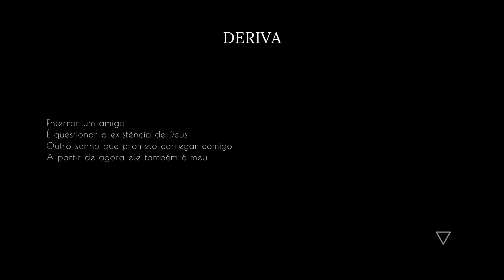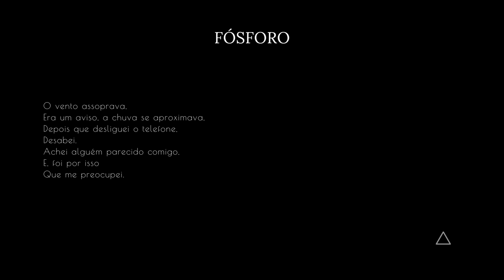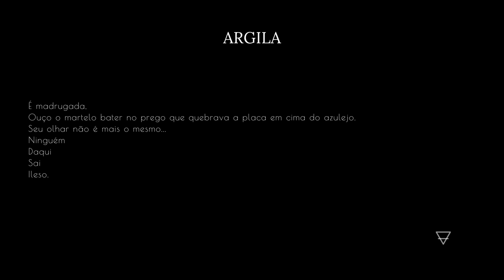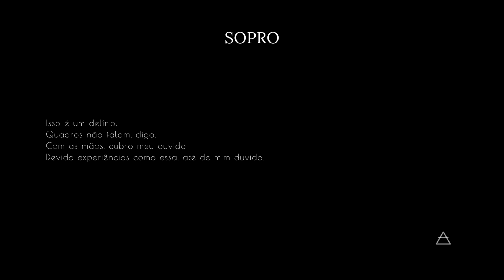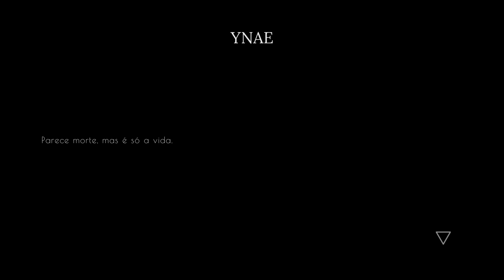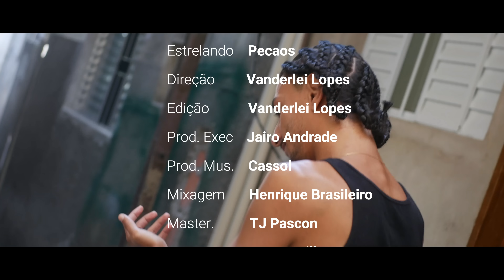Pecaos - Parece Morte, Mas é Só a Vida (Completo)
00:00 - Deriva
01:20 - Fósforo
04:28 - Argila
07:48 - Sopro
09:50 - Ynae

Direção Executiva: Jairo Andrade
Produção Geral: Maria Morais

Produção Musical: Cassol
Composição/Vocal: Pecaos
Mix: Henrique Brasileiro
Master: TJ Pascon

Assistente de Produção: Renan Handal, Bruna Dalcomuni, Hugo Guilherme, Cassol.

Fonograma exclusivo ®️Bagua Records.
Conteúdo exclusivo Bagua Records.